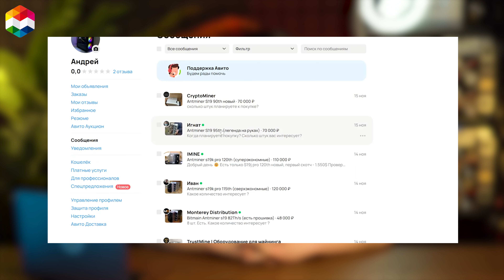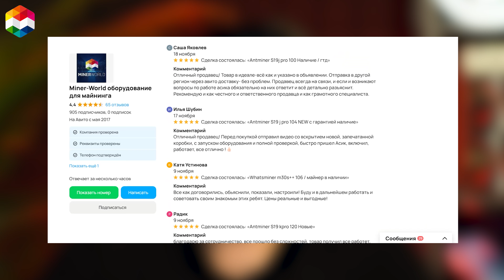НЕ БЕРИ МАЙНЕР НА АВИТО, ПОКА НЕ ПОСМОТРИШЬ ЭТО ВИДЕО!